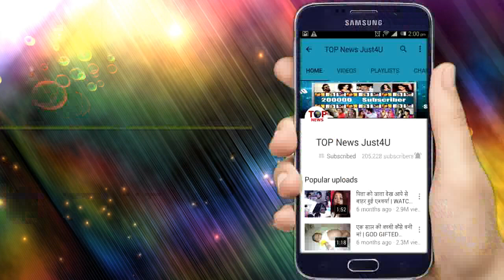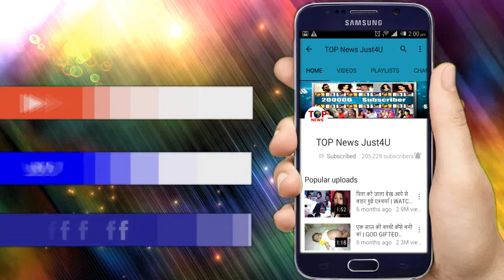NAZAR: OMG!!! MUNNA ऐसे करेगा SHLAKA का “अंत”, 1 मई को होगा कहानी में “महासंग्राम”